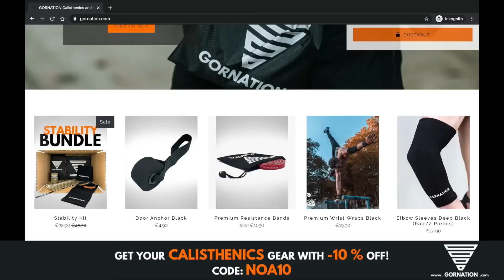The King of Pulling Exercises is Back AGAIN !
If You Think You are Strong Enough and Want TO BE Featured in Upcoming Videos, Send us Your Videos Here :